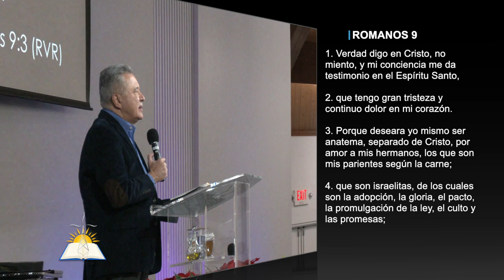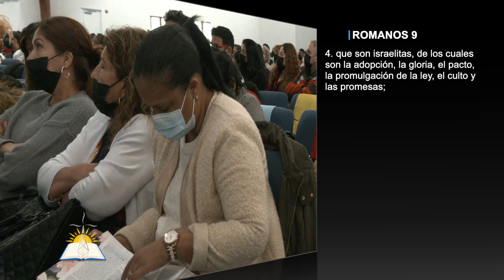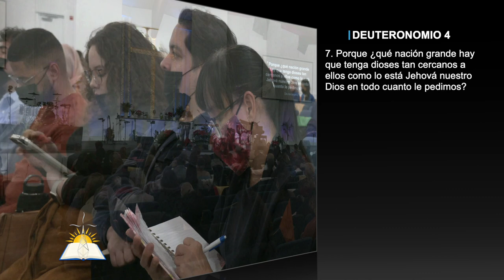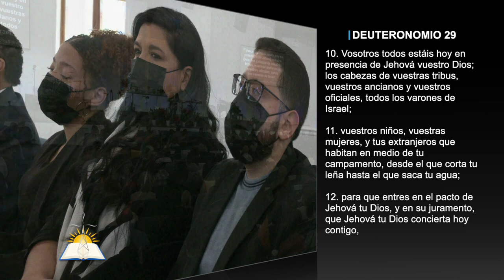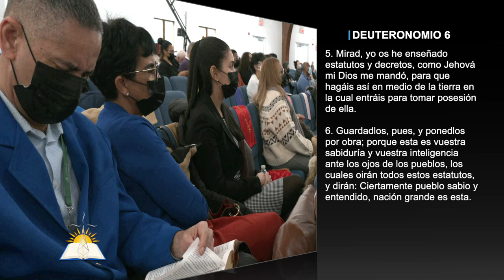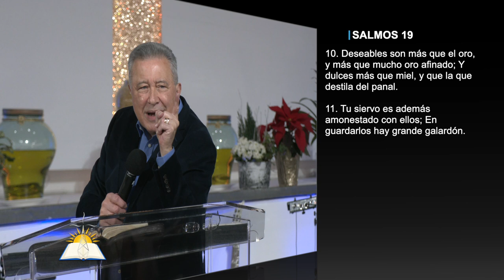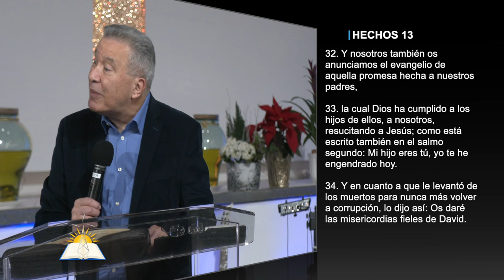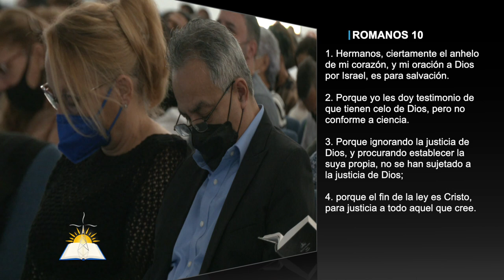¿Qué le sucedió a Israel? - Pastor Juan Radhamés Fernández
Tema: ¿Qué le sucedió a Israel?

Versos:
Romanos 9:1-5, 30-33
Éxodo 4:22
Deuteronomio 14:1
1 Juan 3:1-2
Deuteronomio 4:7
Deuteronomio 29:10-15
Deuteronomio 4:5-7
Romanos 3:1-2
Salmos 19:1-11
Deuteronomio 6:4-5
Hechos 2:37-39
Hechos 3:32-34
Deuteronomio 10:12-15
Deuteronomio 6:25
Mateo 3:15
Romanos 10:1-4
Hebreos 12:18-24
1 Samuel 2:12
Lucas 17:11-17
Mateo 13:15
Jeremías 31
Juan 18:14
Mateo 26:39
1 Corintios 15
Lucas 18:9-14

¿Quiénes somos?

CCLI # 11207910
Church Streaming & Podcast License
CCLI # CSPL060797